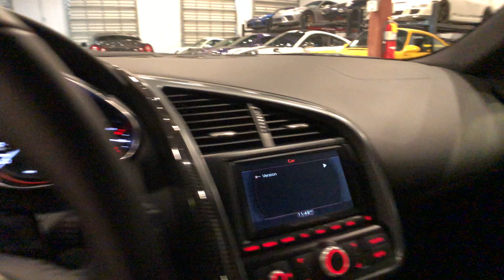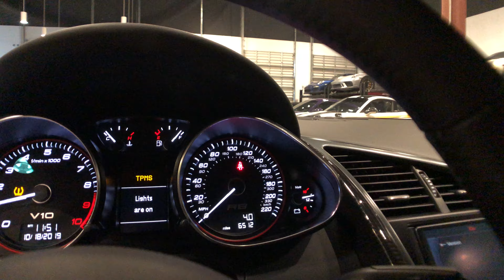**SOLD** 2010 Audi R8 5.2 quattro 6speed Gated V10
*SOLD*